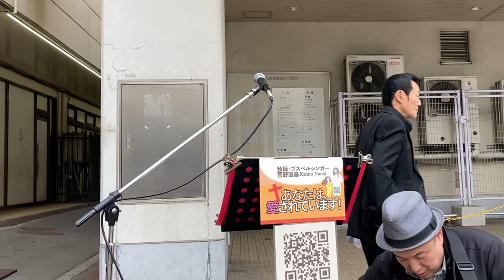11/12（火）札幌時計台前 路傍伝道①